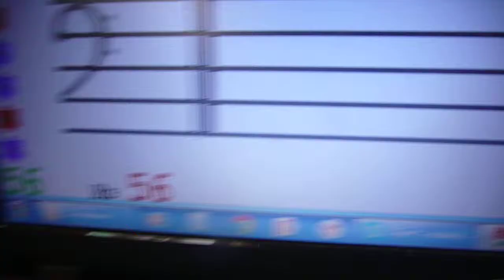SOFT MOZART RECITAL May 2017: Taisia, 9 yo, plays Lullaby (in C major), French folk song